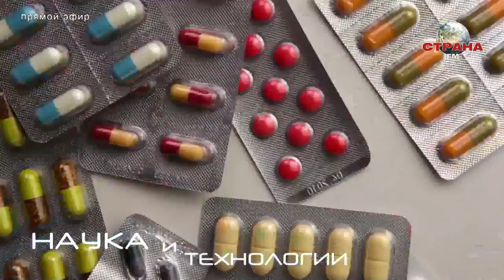В гостях у Страны FM Максим Шейфель